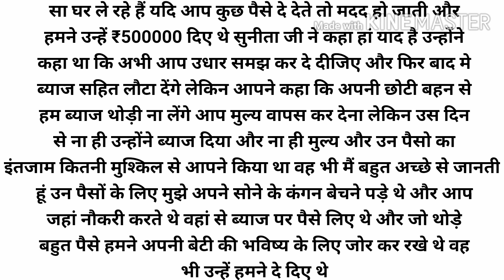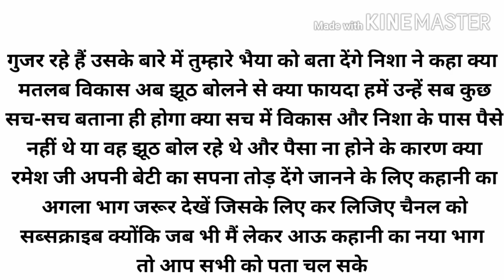नंदोई जी कि खाटिया सोच , Emotional family story, kahani blog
कहानी का नाम -नंदोई जी की घटिया सोच

writter name - Sonam Jain

about this story - एक कहानी एक काल्पनिक कहानी है इस कहानी में रमेश जी अपने बहन  और बहनोई को कुछ पैसे उधार देते हैं जो उनके बहन और बहनोई वापस करने से मना कर देते हैं